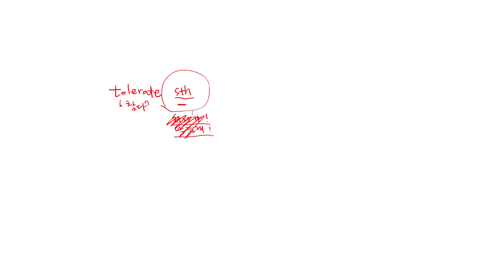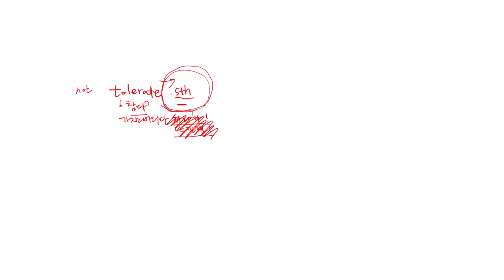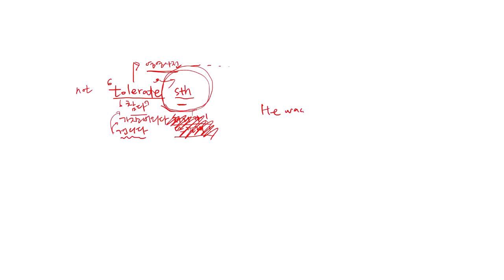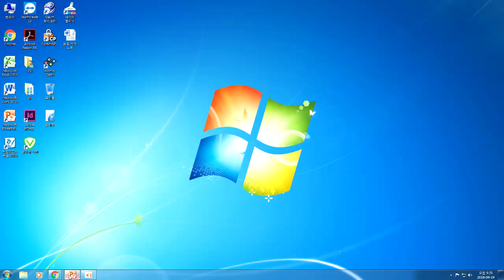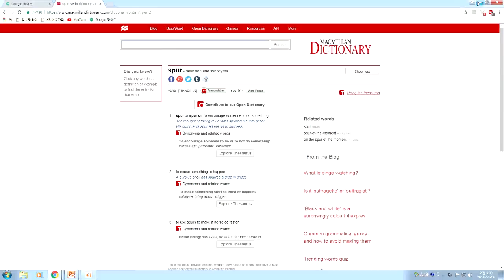강수정의 공무원 힐링 영어과외 2탄! (feat.박운지 님)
강수정 선생님과 1:1로 공부 지도와 상담을 받으며(?!)
구멍 뚫린 내 영어 실력도 메우고 자신감도 회복하는(!!)
강수정의 공무원 힐링 영어 과외!

평소 강수정영어 홈페이지의 학습질문 게시판에서 활발히 활동하시던 박 운지 회원님과 구글 행아웃을 통한 화상통화로 진행되는 힐링 영어과외 두 번째 이야기!

앞으로도 강수정영어는 여러분과의 직/간접적인 소통을 위한 다양한 노력을 기울이겠습니다.

*박 운지 회원 님 허락 하에 올리는 영상입니다.
*사용된 교재는 파워워드 2판(구판)입니다.